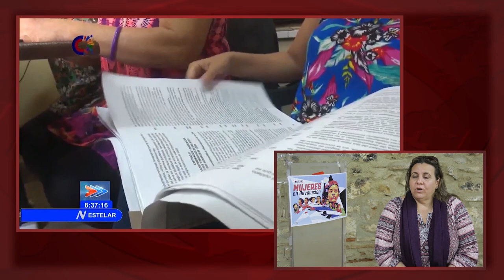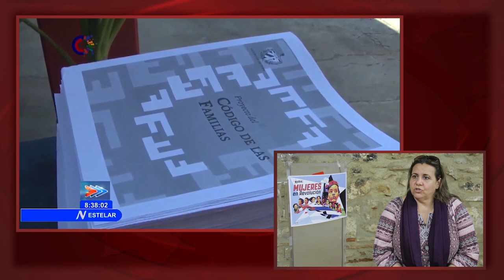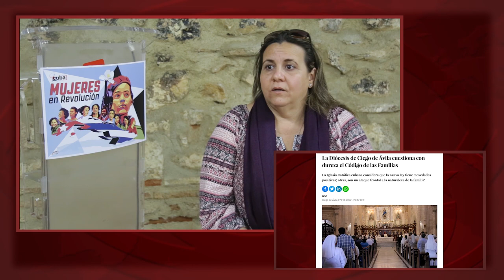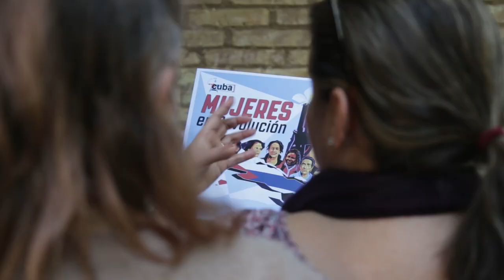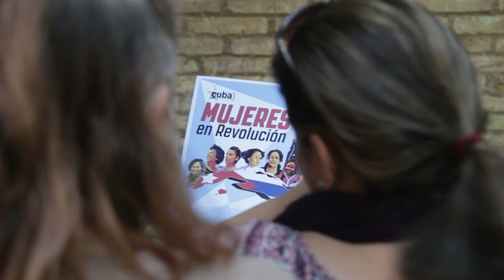“Cuba vive un momento emocionante de avance hacia la igualdad de género”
Cubainformación.- Grabamos en Valencia esta entrevista a la periodista y profesora cubana Dixie Edith Trinquete Díaz que, durante el mes de marzo de 2022, está realizando una gira de más de 20 actos y conferencias en el Estado español, bajo el título genérico "Bloqueo y Mujer en Cuba", de la mano de las 58 asociaciones solidarias que forman parte del MESC (Movimiento Estatal de Solidaridad con Cuba).